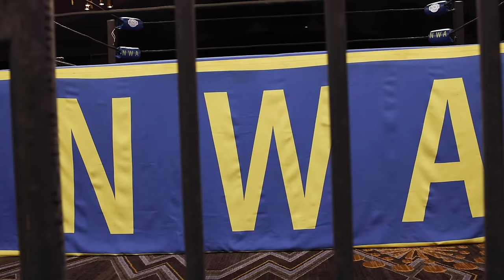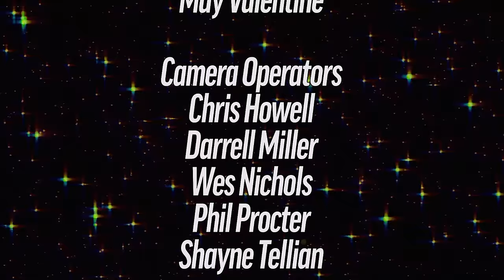EC3 IS HERE! Flip Gordon RETURNS! Kamille DEFENDS Her Title! | NWA Powerrr S10E2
This week's episode of NWA Powerrr has Major implications for Hard Times 3 in New Orleans!

Who will challenge for the Burke? Find out when Taya Valkyrie, KiLynn King, Jennacide, and Chelsea Green fight it out in a four way to punch their ticket to the Big Easy for a shot at the NWA World Women's Championship!

Who will be the World Women's Champ at Hard Times 3? Former NWA World Women's Champion and former NWA World Women's Tag Team Champion Allysin Kay takes on Kamille for the Burke! Can AK become a two time champ or will Kamille remain the One Time Champ?

EC3 looks to send a message to the NWA locker room as he takes on one half of Ruff 'n Ready, Deonte Marshall!

Flip Gordon returns to the NWA arena in a match against former NWA World Tag Team Champion Doug Williams!

Plus, Matt Cardona makes a challenge for the Worlds Heavyweight Championship and solidifies the goals of the Cardona Family, William Patrick Corgan addresses the spread of "click bait" following NWA 74, Aron Stevens announces his new talent agency, the OGK are out for gold both in and out of the tag team division, the Question Mark speaks, and much, much more!

Can't get enough of the NWA? Join NWA All Access now! Early access to NWA Powerrr, every NWA pay-per-view, and FITE exclusive content!